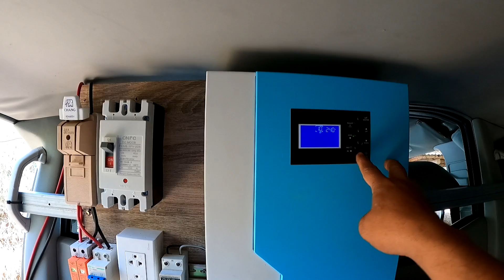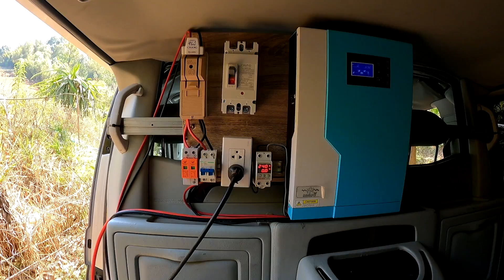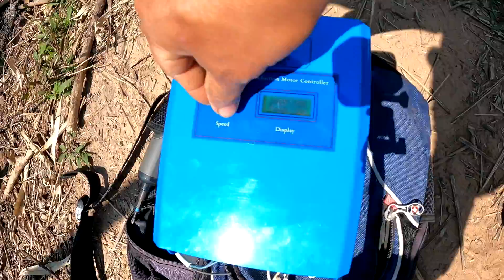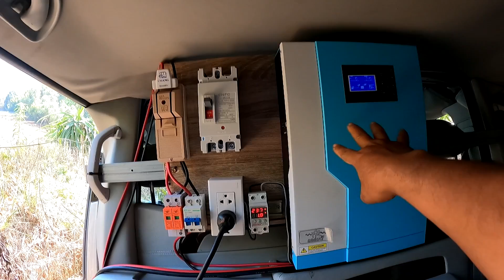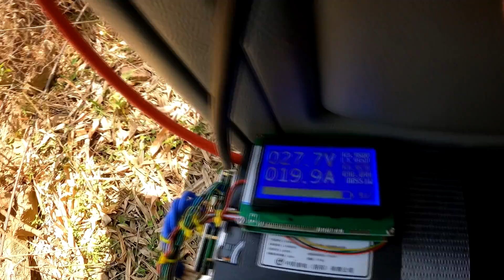ดันน้ำขึ้นที่สูงใช้ปั๊ม AC ราคา 1500 บาท 1.5แรง ใช้พลังงานโซล่าเซลล์ ชาวบ้านก็ซื้อติดตั้งได้เอง !!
ผมใช้ปั๊มเจ็ต ท่อ 1 นิ้ว ดันน้ำขึ้นที่สูงชัน ได้น้ำเต็มท่อ โดยใช้ร่วมกับอินเวอร์เตอร์เปลี่ยนพลังงานจากโซล่าเซลล์เป็นไฟเอซีสำหรับขับมอเตอร์ขนาด 1.5 แรงม้า เพื่อเป็นแนวทางให้เกษตรกรในการนำพลังงานทดแทนมาใช้ จะได้ไม่ต้องเสียค่าน้ำมัน ดันปั๊มพ่นยาที่ได้น้ำปริมาณน้อยกว่า